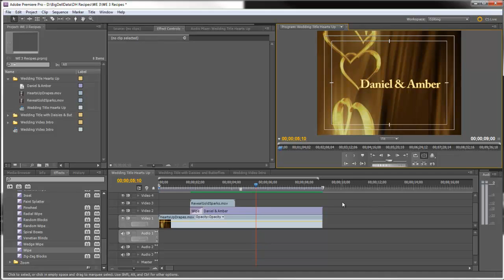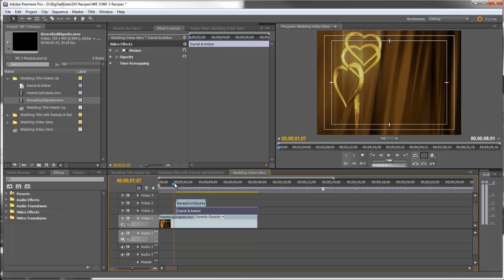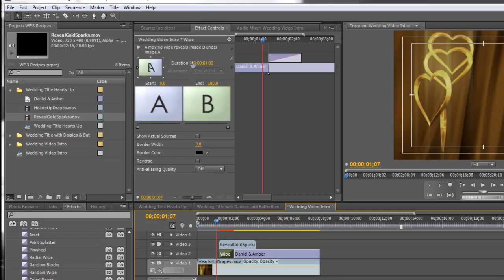Making a Wedding Video Intro in Adobe Premiere: Gold Hearts and Satin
See how to make a wedding video intro using the wedding video backgrounds and sparks reveal overlay found on Wedding Essentials Vol 3 in Adobe Premiere Pro.